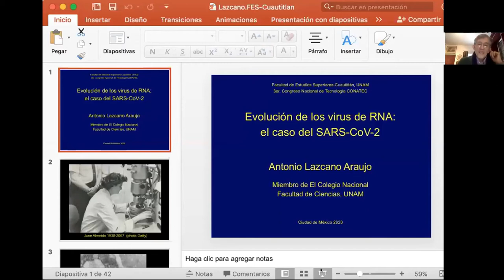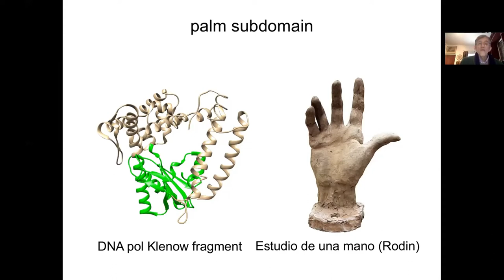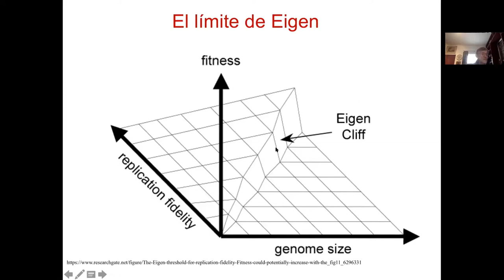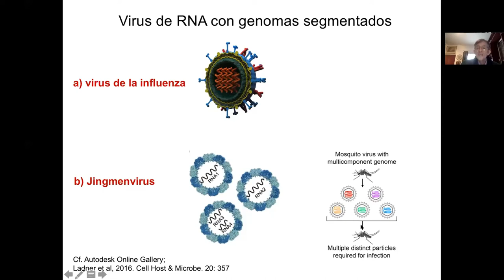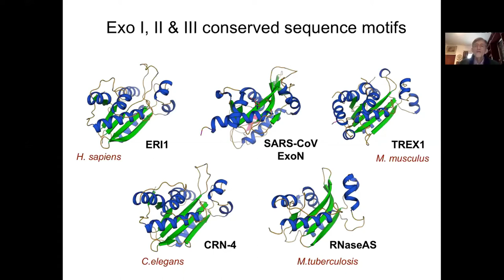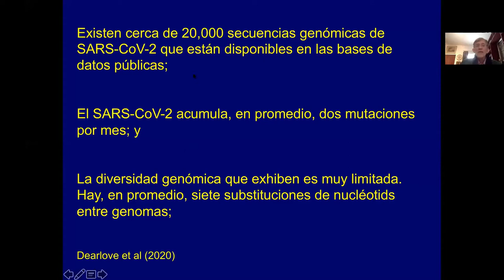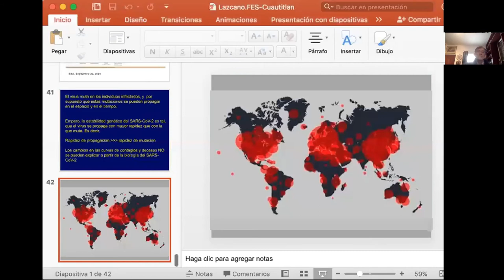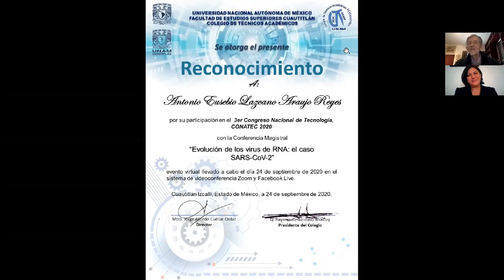Evolución de los virus de RNA: el caso SARS-CoV-2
Ponente: Dr. Antonio Eusebio Lazcano Araujo Reyes.
1er CONFERENCIA MAGISTRAL del día jueves 24 de septiembre de 2020, durante el Congreso Nacional de Tecnología (CONATEC2020)